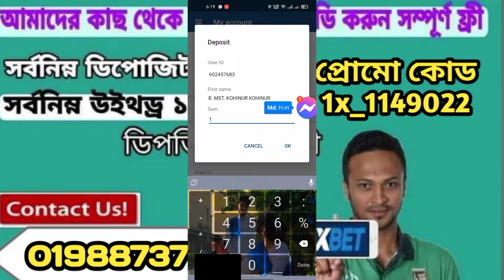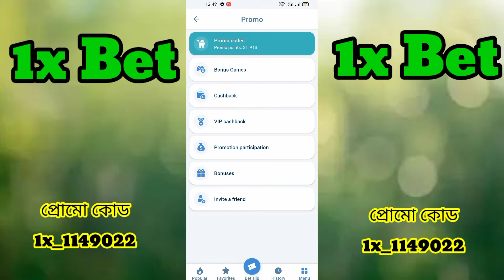কিভাবে VIP Cashback নিতে হয় দেখে নিন?how to collect VIP cashback.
কিভাবে আপনিও VIP cashback নিবেন?
how to collect VIP cashback?

আমাদের এই চ্যানেলে বেটিং সংক্রান্ত সকল সমস্যার সমাধান করা হয়।এবং 1x bet সাইডে খুব সহজে মাত্র এক মিনিটের মধ্যে ডিপোজিট এবং উইথড্র করা হয়।

আমার সাথে খুব দ্রুত কথা বলার জন্য এবং যে কোন সমস্যা সমাধানের জন্য আমাদের গ্রুপে এড হতে পারেন?

how to solve 1xbet problem